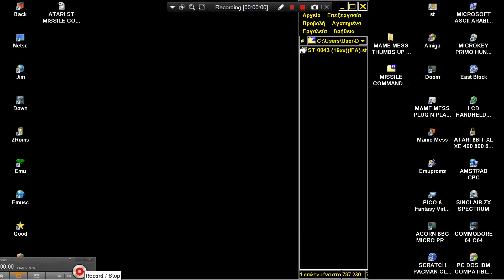ATARI ST Joust By The Rugby Circle, OTHER VERSION Atari Corporation 1985 In DISK ST 0043 19xx IFA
FOR THIS GAME LOOK ATARIMANIA COM SITE. ATARI ST Joust By The Rugby Circle, OTHER VERSION Atari Corporation 1985 In DISK ST 0043 19xx IFA. HI TO ALL, THANK YOU FOR VISITING MY CHANNEL & VIEWING MY VIDEOS. I HAD UPLOADED A "TERRA HUGE" NUMBER OF GAME VIDEO UPLOADS FOR YOU, WE ARE TALKING ABOUT ABOVE 112.000 = 112 THOUSANDS OF GAME VIDEOS (UNOFFICIAL GUINESS RECORD). PLEASE, IF YOU WANT, SEARCH ANY WORLD VIDEO GAME OR ANY WORLD MACHINE IN MY CHANNEL'S SEARCH BAR WHICH FOR A VERY LITTLE & SMALL EXAMPLE : IF YOU WANT TO FIND ALL MY AMIGA GAMES TYPE "AMIGA" IN SEARCH BAR OR ELSE "ANY WORLD MACHINE" OR ANY "WORLD VIDEO GAME" TYPE THIS OR YOU CAN SEARCH WITH THE SAME WAY "ANY WORLD GAME" OR ANY "GAME CATEGORY" (LIKE HACKS OR DOOM MODS ETC ANYTHING) OR OTHER "TAGS". FOR EXAMPLE
1) "GAME DEVELOPER" (GAME INTRO)
2) "GAME PUBLISHER" (GAME INTRO)
3) "MENU" DEVELOPER" (FOR ATARI ST GAMES - WHEN THE MENU STARTS)
4) TEAM WHO "CRACKS" GAME (INSIDE DECOMPACTER FROM ATARI ST OR IN THE AMIGA CRACKTRO)
5) VERSION OF UTILITY "CRACK TEAM" USES (AFTER GAME SELECTION IN MENU IN ATARI ST)
6) PROGRAMMER(S) WHO PROGRAMMED GAME (GAME START SCREEN, AND SOMETIMES EVEN IN "HIGH SCORE TABLE".
7) FOR MORE GAME INFORMATIONS LOOK FAVORITE SITES LIKE ATARIMANIA, AMIGA HOL ETC
1) THE GAME EXISTS IN ONLY ONE VIDEO UPLOAD BUT THE UPLOADER "TALKS CONTINOUSLY",THEN THIS IS USELESS FOR ME AND I UPLOAD THE SAME GAME WITHOUT SPEECH
2) IF ANOTHER GAME UPLOAD (ONE ONLY VIDEO) IS FROM EXTERNAL "BAD" CAMERA WITH BAD SOUND,THEN I UPLOAD IT,AGAIN BECAUSE THE OTHER VIDEO IS USELESS...ETC ETC.WELL,FOR ME THESE GAMES ARE NOT "EXISTS" ON YOUTUBE
3) ALSO IF THE GAME HAS "FAKE" MUSIC SUCH AS FOR HYPOTHETICAL EXAMPLE OF "PACMAN" WHICH IN THE VIDEO YOU HERE INSTEAD GAME AND SAMPLES HAS MUSIC FROM EXAMPLE "SAMANTHA FOX",THEN THE GAME IS USELESS ,FOR ME.